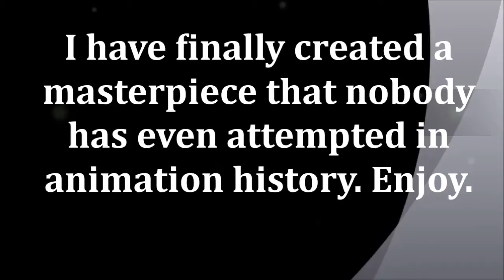RECORD BREAKING ANIMATION